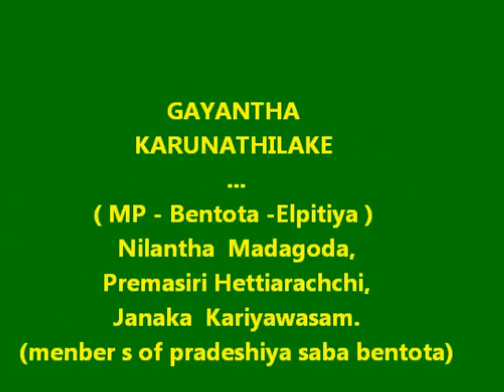FUTA CITIZEN 6% GDP For Education ( Bentota)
bentota